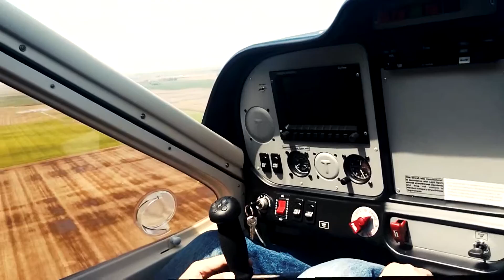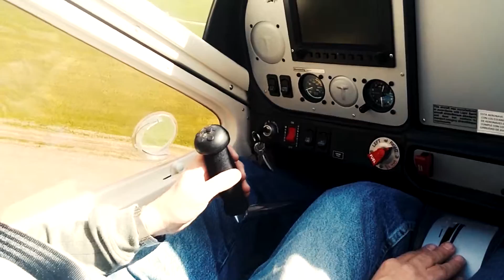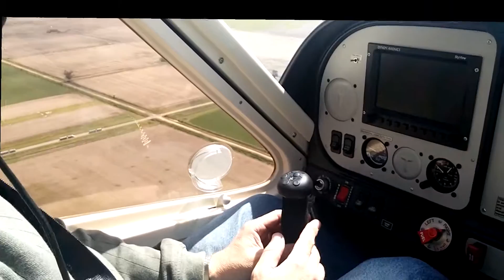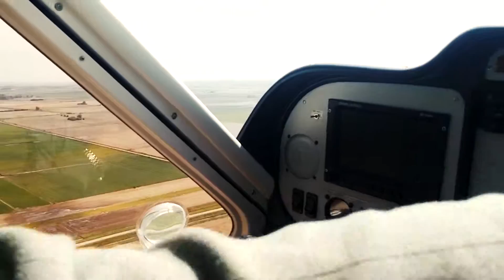Landing Competition, Galvez (VEZ), Tecnam P92, 1st Place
1st Place Winner
Pilot: Daniel Druker
TECNAM P92 Taildragger
Galvez, Santa Fe, Argentina
03/Sep/2015